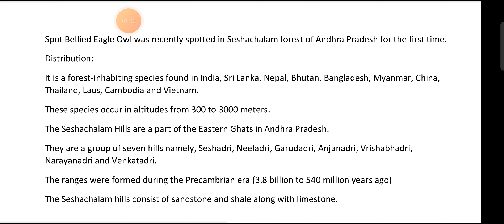one-liners current affairs January 5